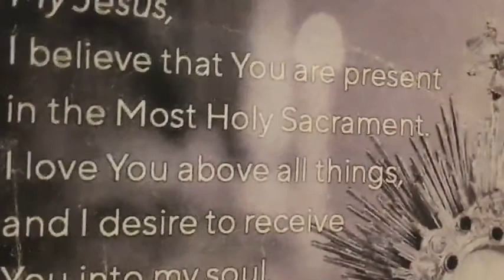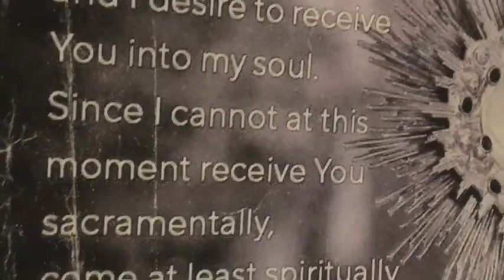Daily Mass - Monday of Holy Week